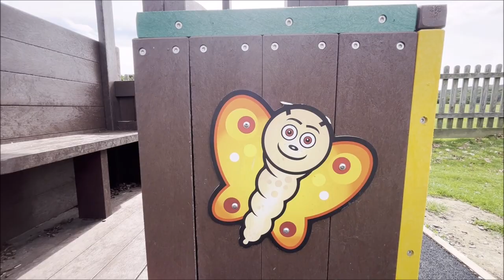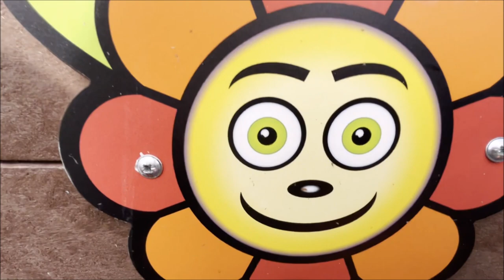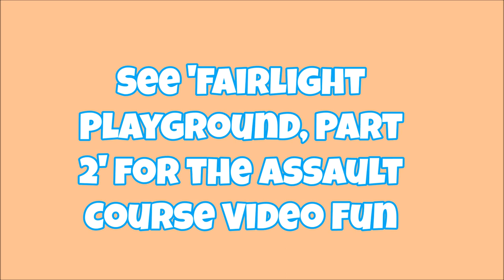Playground Fun at Fairlight, Part 1 | East Sussex Playparks (Let's Go Play!)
Playground Fun in Fairlight, Hasting, East Sussex with my Colourful Crew, Raine BowBelle and Flow Boy. It was very Windy that day, enjoy ☺️🙏🏻🍊🧡